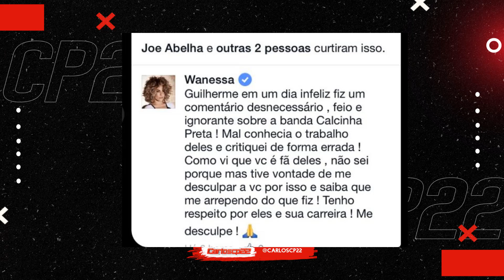Wanessa Camargo odeia a Calcinha Preta ?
Sigam @carlloscp22 no instagram